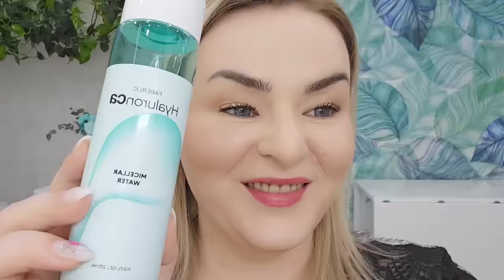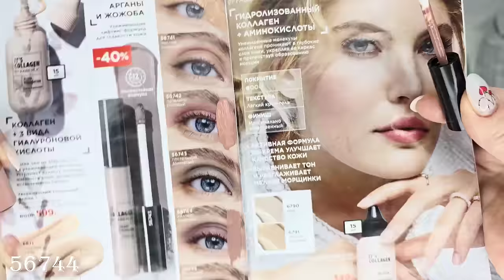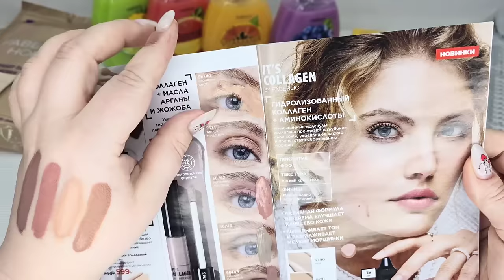Тестирую новинки 4 каталога. Свотчи - теней для век и помады-филлер для губ It’s Collagen, плампер